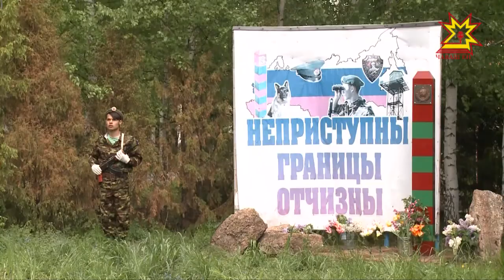Паян - чикĕ хуралçисен кунĕ.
Пограничниксен çарĕсем шăп  паянхи кун - пĕр ĕмĕр каялла йĕркеленнĕ. Çавра çула халалланă уяв  çĕршыври кашни регионтах иртрĕ. Чăваш Енре те ăна анлă паллă турĕç.  Чикĕ хуралçисем Шупашкарти «Çĕнтерÿ» паркĕнче тата Лакрей вăрманĕнче  пуçтарăнса уяв ирттерчĕç. Пирĕн пултарулăх ушкăнĕ тин çеç Вăрмар тăрăхĕнчен таврăнчĕ. Кун пирки тĕплĕнрех — пирĕн тепĕр сюжетра.